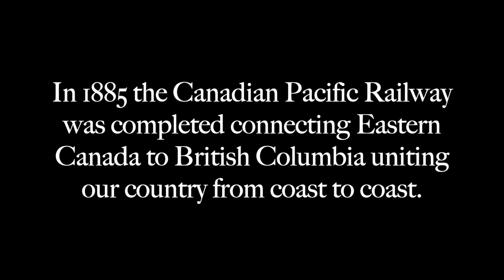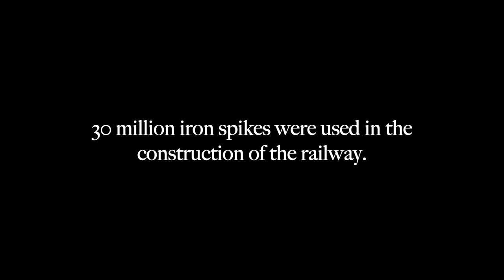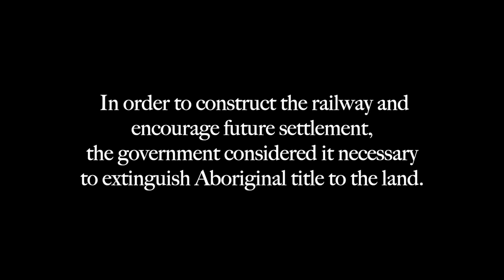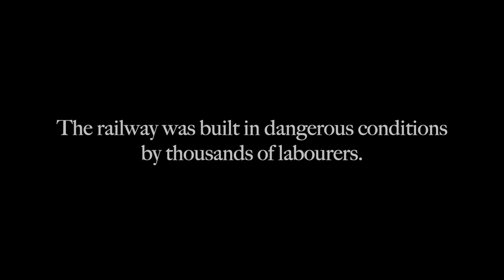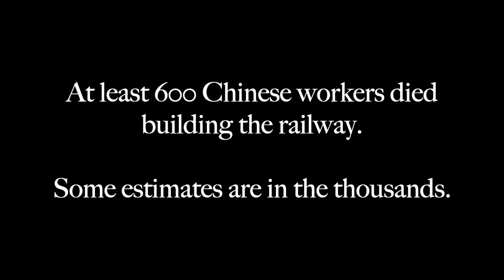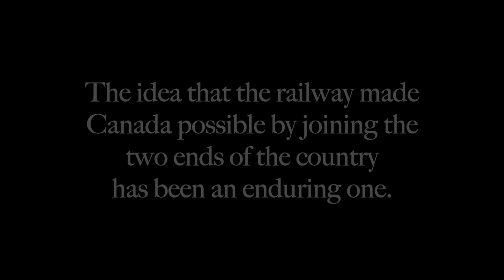Isolation Commissions #113 - Meaghan Williams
Commissioned by Bob Altwein

Cloisonné by Veronika Krausas

Isolation Commission #113 features Meaghan Williams bringing us the music of Veronika Krausas and so much more. Commissioned by Bob Altwein, a great supporter of Little Chamber Music and a lover of the double bass, we thought commissioning the finest bassist we know would be appropriate. Meaghan not only gives a great performance, she truly went the extra mile in constructing this thoughtful, educational and insightful video, and we can't thank her enough.

Raised in St. John’s Newfoundland, Meaghan completed her undergraduate degree in performance at the Royal Conservatory of Music in Toronto with virtuoso bassist Joel Quarrington. During that time, she also had the privilege of studying with bass legend Gary Karr. Meaghan earned her Konzertexamen with Michael Wolf at the Universität der Künste in Berlin. She also attended the Carl-Flesch Akademie in Baden-Baden, Germany where she studied with Finnish double bass phenomenon Janne Saksala, Principal Bass of Berlin Philharmonic.

Following her studies, Meaghan performed with the Neue Lausitzer Philharmonie in Germany and she was founding member of the Hyogo Performing Arts Center Symphony Orchestra in Japan. Since returning to Canada, Meaghan has performed with ensembles from coast to coast including the Vancouver Symphony Orchestra, Victoria Symphony and the Newfoundland Symphony Orchestra. Meaghan is the Principal Bass of the Okanagan Symphony Orchestra and a member of the Vancouver Opera Orchestra.

A believer in diversity and innovation, Meaghan enjoys working with living composers and expanding the repertoire for double bass. She has premiered Concerto for Cello, Bass, Suona & Dizi by Dr. Ning Wang (Beijing) with the Nu:BC Collective in 2011 and Placentia Bay: Summer of 1941 for double bass and orchestra by Mark Haney with the Okanagan Symphony in November 2019. Meaghan is a passionate advocate of Canadian design and craftsmanship and performs on a double bass made by Peter Mach (Gatineau, QC) and on bows made by Reid Hudson (Duncan, BC) and Max Kasper (Halifax, NS).

Meaghan is grateful to have been supported throughout her career with grants from the Newfoundland and Labrador Arts Council, the BC Arts Council and the Canada Council for the Arts. She teaches privately, online, at the Kelowna Community Music School in the Okanagan and at the West Coast Amateur Musicians Society course in Squamish, BC each summer.

To support front line artists in this unprecedented time, and to foster reflections on that time from our musical community, Little Chamber Music has created the Isolation Commissions.

For $200, commissioners got to choose an artist to film a 4min video of themselves performing at home, something that reflects the impact our extraordinary social situation is having on their artistic practice. It might be an improvisation, a favourite piece, a work that brings comfort, a work in progress….that was up to the artist.

These videos are meant to be a snapshot of the lives of front-line artists who have been heavily impacted by our current crisis, and the hope is that, when we get through this, collectively they will form an artistic reflection of this unprecedented and difficult time.